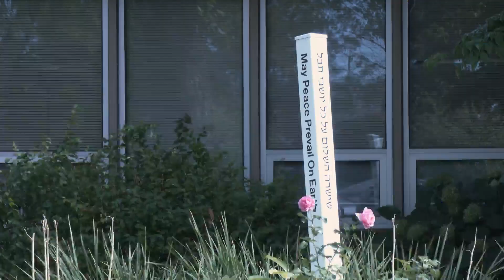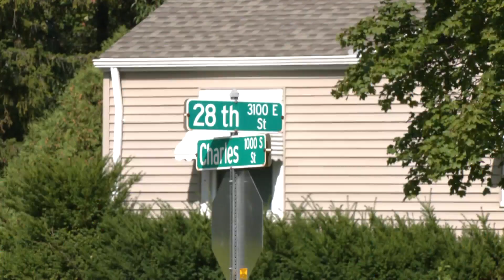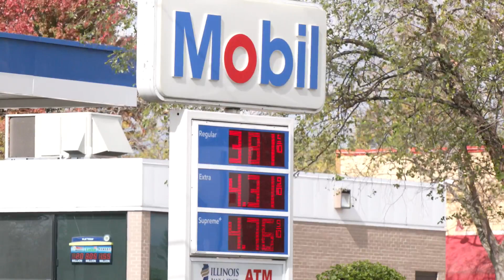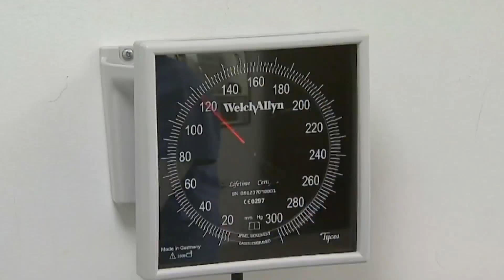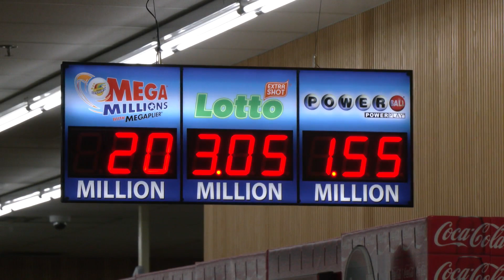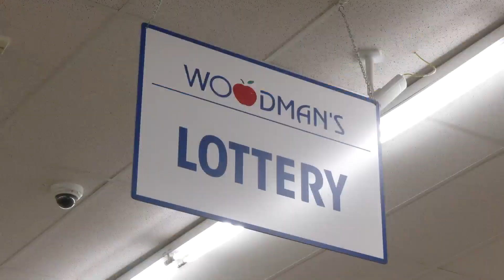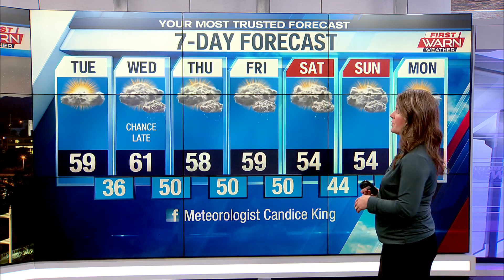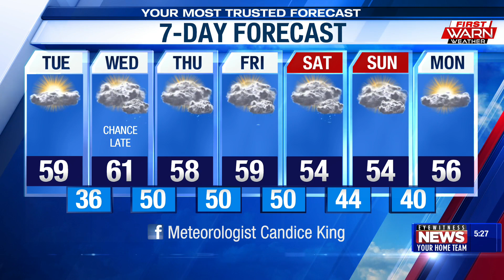WTVO Eyewitness News for October 9th, 2023 (Full Broadcast)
Rockford Police investigate after a man is shot; local Jewish residents react to the attack on Israel; a two-car crash in Rockford almost damages a house; police arrest two suspects from a Janesville shooting; a Rockford teen is accused of making threats towards a local school on social media; Charles Street reopens; gas prices continue to fall; a local woman is the first to receive an experimental treatment for ALS; the Powerball reaches 1.55 billion; the latest on the search for a Speaker of the House;  plus weather and sports.